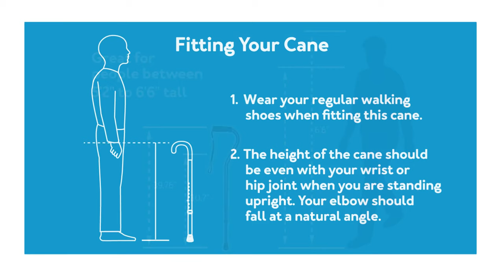Carex Designer Offset Walking Cane Product Video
Anyone looking for a little style or flare in their mobility aid can't go wrong with a designer walking cane. We offer designer canes for women and men in a wide variety of colors and patterns including blue, bronze, green, gray, light blue, red, soft pink, and Bahama. Carex offset canes are designed to evenly distribute your weight to the base of the cane for consistent stability. When choosing a cane, you won't have to choose between style or support. Get both with this designer offset walking cane.

A lightweight walking cane. Made of lightweight aluminum to offer a subtle base of support for those that lack strength. At just 11.2 ounces, this lightweight cane offers a functional source of support.

Added stability. When looking for a cane for walking support, stability is important. Offset cane handles are notorious for being stable and adding balance to the user. And with a 250 lbs weight capacity, this walking cane proves to be a solid source of support.

Adjustable for multiple heights. This cane is height adjustable from 29" to 38" to accommodate multiple user heights. Adjustment is easy with just the push of a single button.

Soft to the touch. Designer canes, by nature, are more luxurious canes. Designed with this in mind, the canes offset handle is wrapped in an ultra-soft rubber material for continuous comfort.